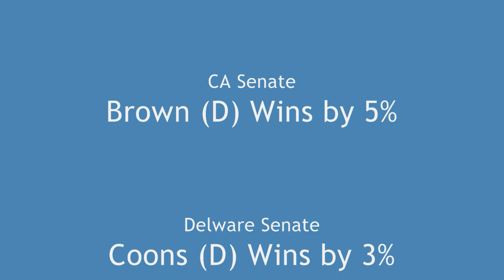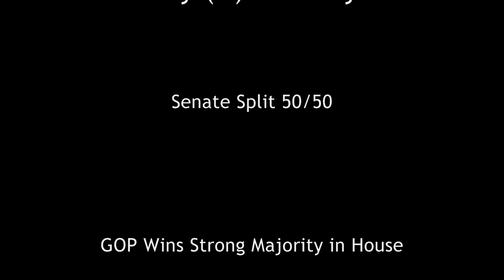DEMCAD's 2010 Election Preview & Prediction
video about what I expect to happen on election day 2010. I think about the Republicans and Democrats in Senator races. Will the GOP take the House of Representatives? What about the Senate?